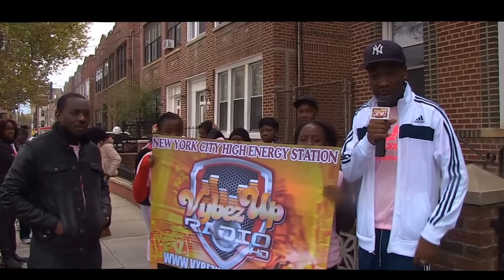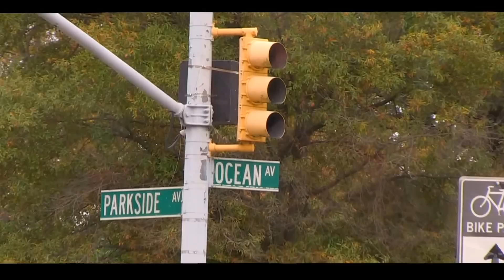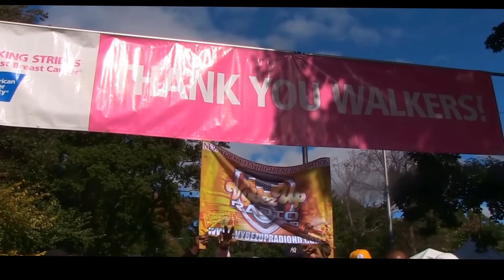Vybez Up Radio HD Breast Cancer Walk @ Prospect Park